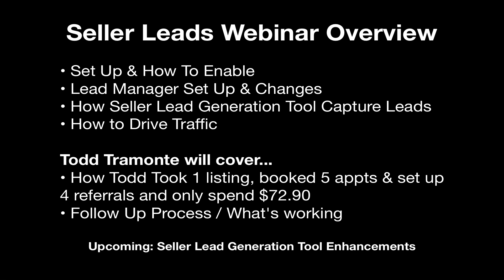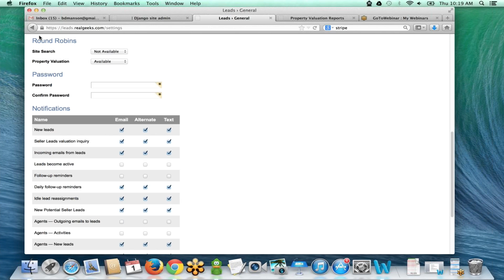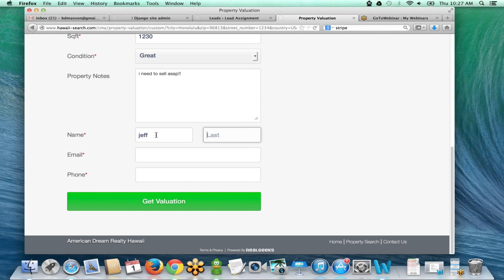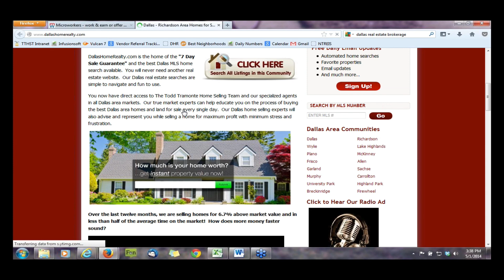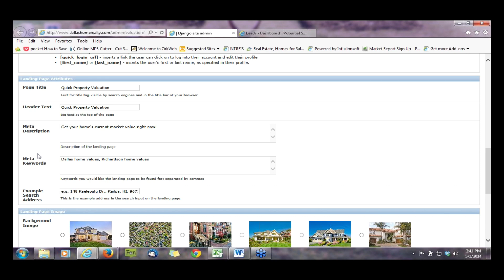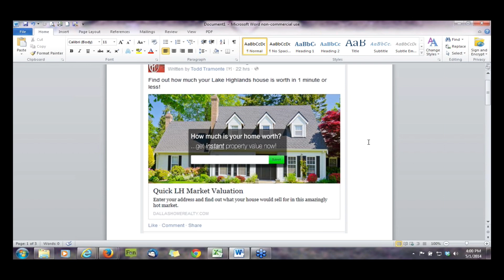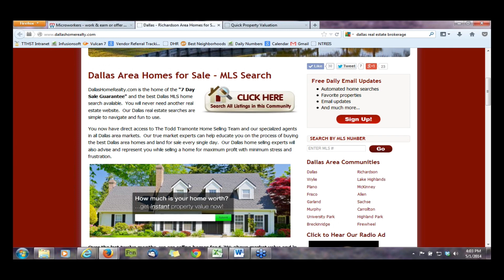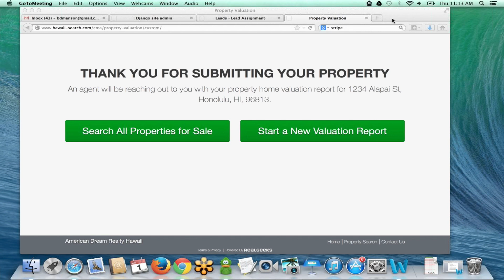Real Geeks Seller Lead Generation Tool Overview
Jeff will goes over how to enable and set up the new seller lead generation tool. He will also go over how it works, captures leads, auto-responder emails and agent notification emails.

Todd Tramonte will join Jeff to share how he is driving traffic and what he is doing get appointments and take listings. Todd booked an appointment and took a listing within the first couple days using the tool.